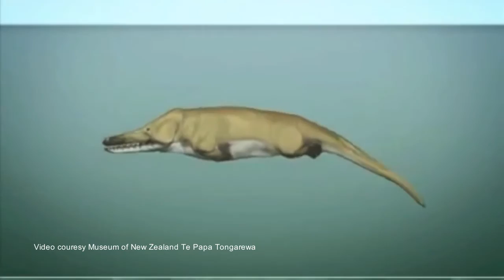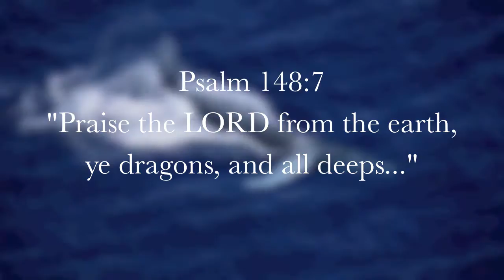The Myth Of The Walking Whale | Today's Creation Moment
= Whales pose some interesting problems for those who believe that all living things slowly evolved to their present forms over millions of years.  NOTES: "The strange tale of the leg on the whale," Creation, 6 8/98, pp.10 13.